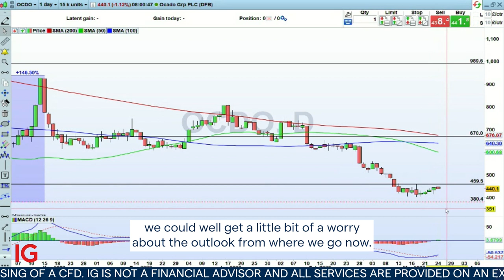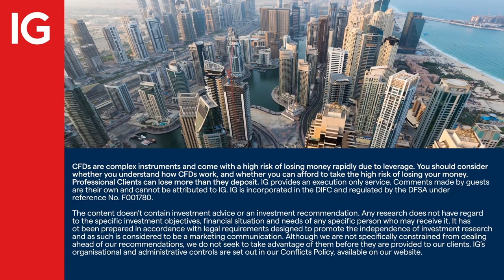Risk event for the week starting 27 March: Ocado Q1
A first quarter (Q1) trading statement from Ocado is the risk event to watch for on Tuesday. IGTV’s Jeremy Naylor looks at the recent developments including an announcement that Ocado is pausing the rollout of new distribution centres in the UK after making a record annual loss of more than £500 million.

About IG

IG MENA